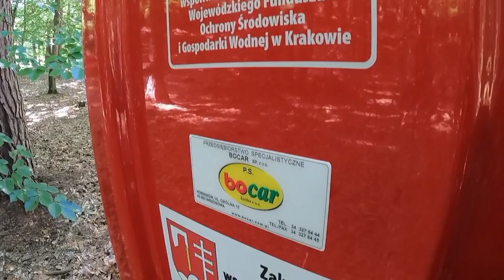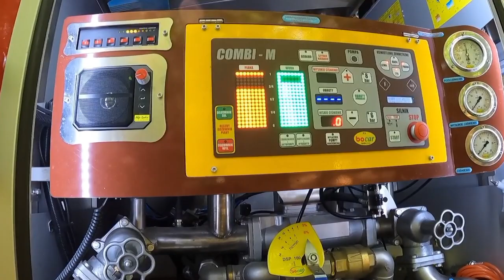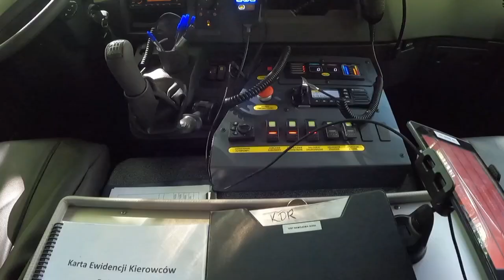goprohero9 [VOLVO FL 280!!] Pokaz wyposażenia bojowego OSP Nawojowa Góra